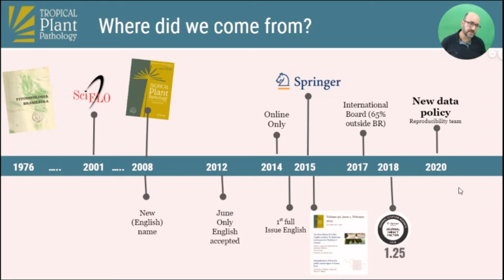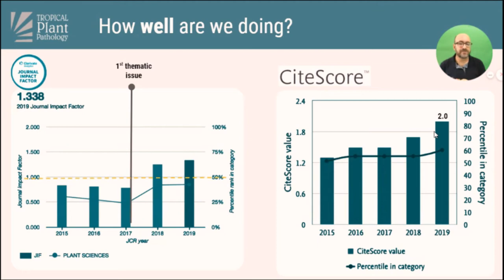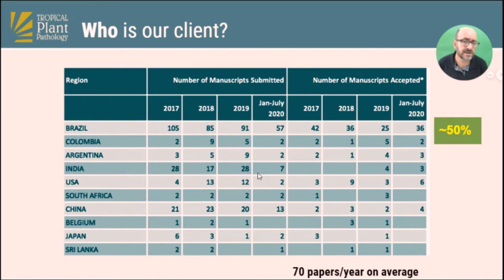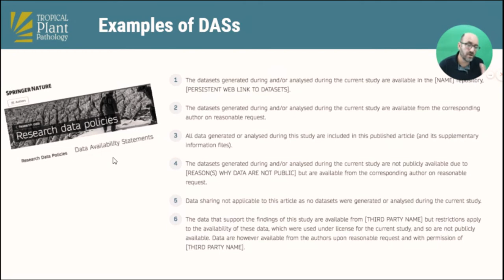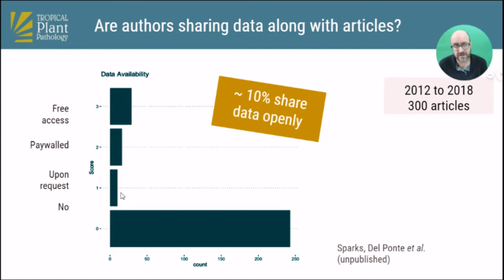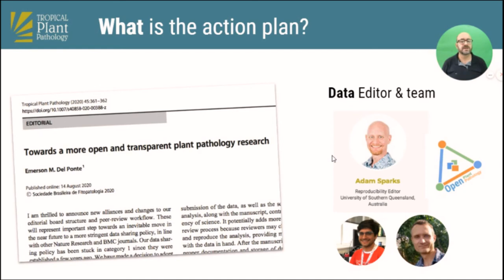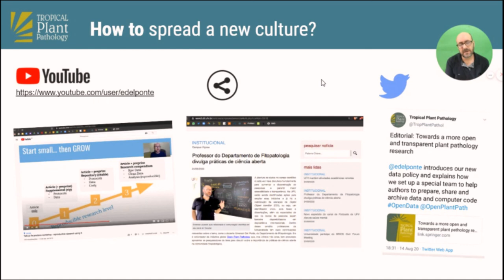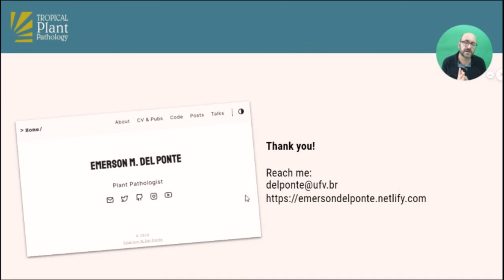Tropical Plant Pathology: Nova política de dados científicos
Palestra para o evento ABEC meeting 2020, o congresso anual da Associação Brasileira de Editores Científicos que ocorreu de forma totalmente virtual em setembro de 2020. Mais informações e slides das outras palestras no endereço do evento